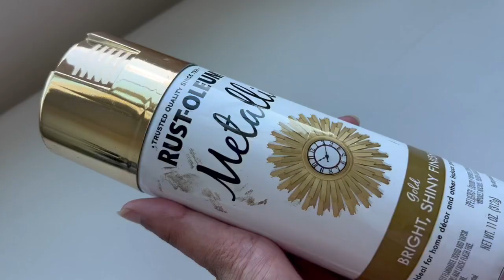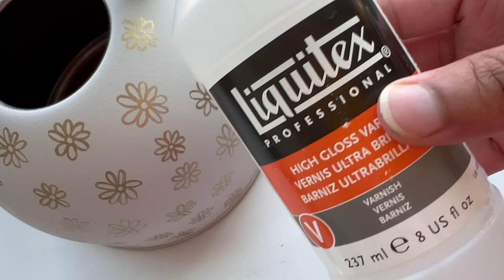DIY Expensive looking home decor in budget | Decorate with me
DIY Expensive looking home decor in a budget  | Decorate with me

Today's video is :DIY Expensive looking home decor in a budget  | Decorate with me

Title: DIY Expensive looking home decor in a budget  | Decorate with me